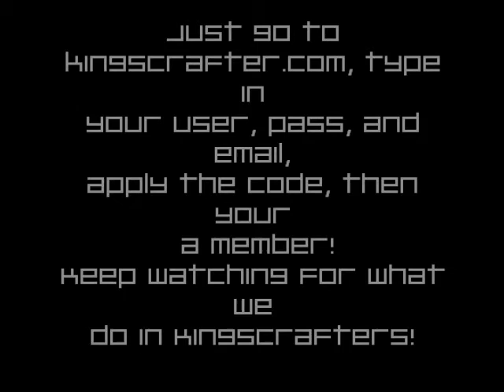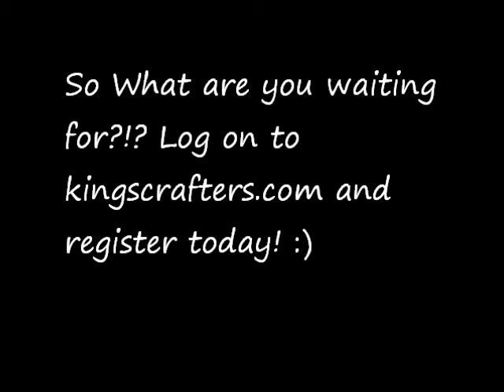KINGSCRAFTERS 1.3.2!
HEY GUYS, 11ALUALHATI ROLLIN OUT YOUR FAVE VIDS ALL THE TIME!
TODAY IT'S THE SERVER THAT IS ONE OF THE BEST SERVERS IN THE WHOLE WORLD!